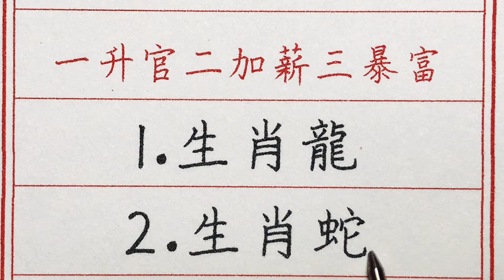老人言：越近谷雨越好運的生肖，四月有3喜，一升官二加薪三暴富